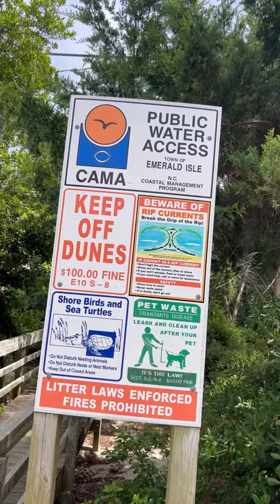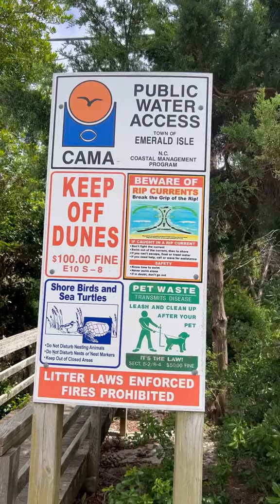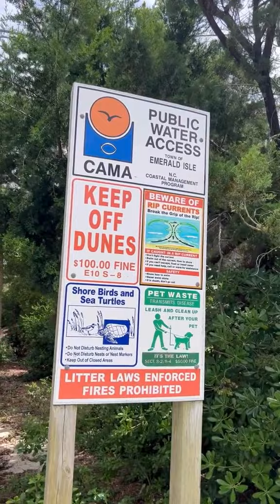البحر في أمريكا البلدان المتطورة🇩🇿🇺🇸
جزائري في أمريكا
عرب أمريكا
قمان ديزاد#algeria algeria🇩🇿 dz algerienne🇩🇿 algerien alger haraga_dz_z haraga_maroc_2021🇩🇪🇪🇸🇪🇸 tunisia oran canada_life🇨🇦
Lokmane dz moe khamis  jad manon
Rafik chaoui
Djawed vlog
Raid vlog
Malik Germany
Tiktok dz
Tiktok الجزائر
جزائري في الغربة
الجالية الجزائرية
مغربي في أمريكا
الزواج في أوروبا
Yacine Mouloudi
Raid vlog
Oussama dz vlog
# حراقة
# فرنسا
سرقة في الجزائر
tiktok dz
maroc
haraga
haraga dz